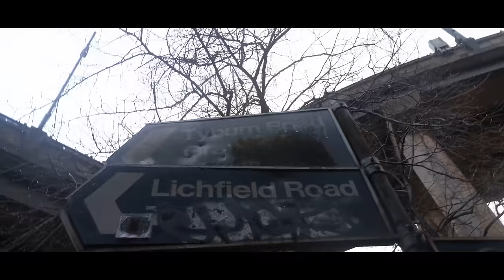Loyalty Smith - No Dreams [Music Video] | P110